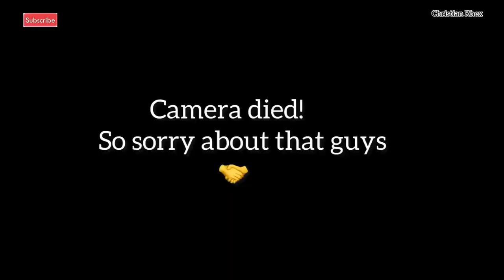UNIVERSITY OF ABUJA HOSTEL TOUR.